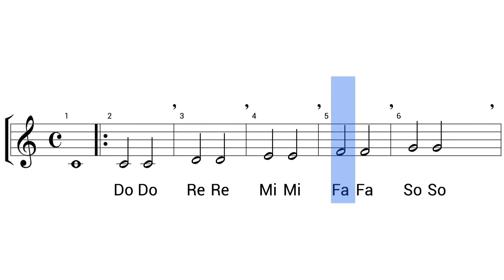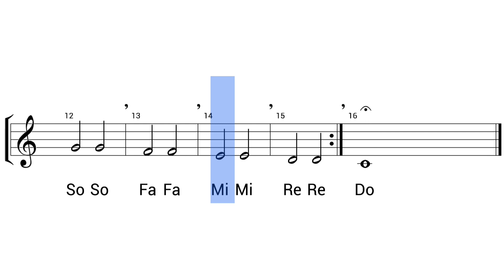Half Notes | Solfège des Solfèges, Book 1, Piece 2